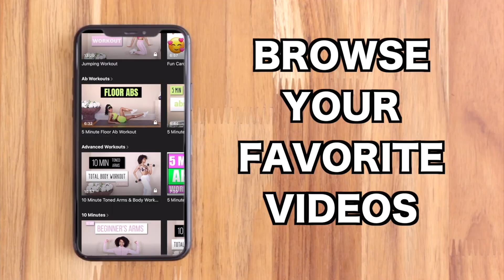If Apps Went To The Gym (Tiktok, Twitter, Facebook, Instagram)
This is what happens social media apps go to the gym. Tiktok, Instagram, Twitter, Reddit, Snapchat, Clubhouse, Spotify, and Facebook.

Who knew fitness could be so fun? Join Shasha Onyx as she guides you to a fitter life using creative workouts that you'll love. From cardio, strength training, yoga, and Pilates, Cardionyx will help you reach your fitness goals in easy to handle home and gym workouts.